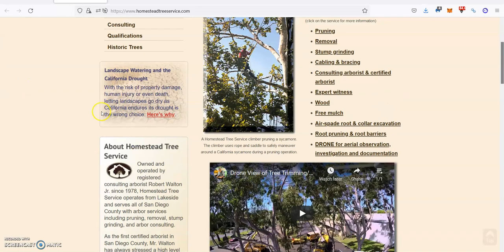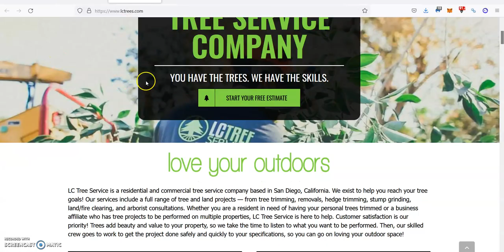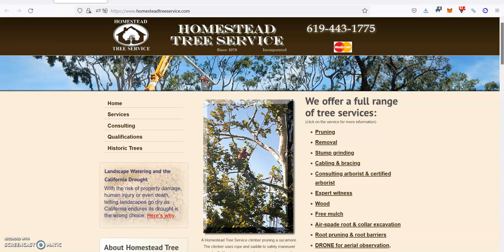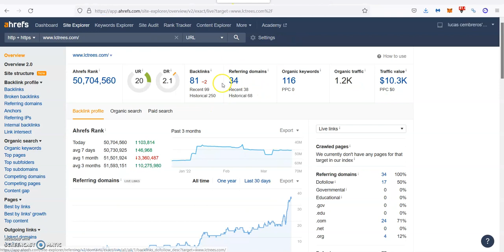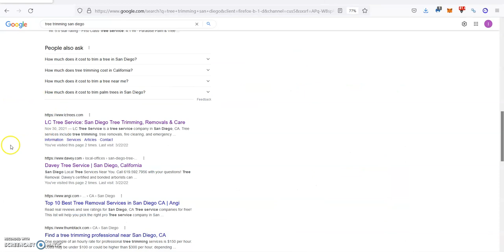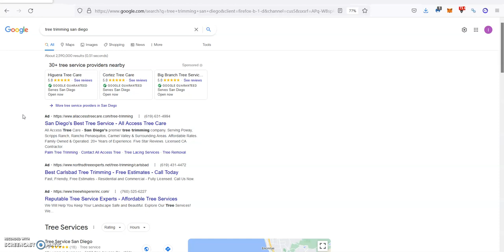Homstead Tree Service Tree Trimming San Diego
Lucas Cembreros from Purple Room Marketing shows the guys from Homestead Tree Service the benefits of being at the TOP of the Google Search results and how to get there easily for tree trimming San Diego